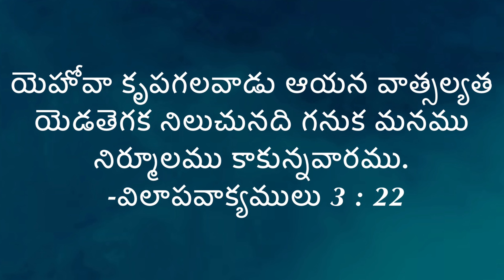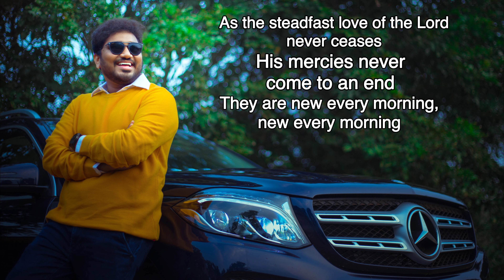Rev.Dr.N.Simeon - New Day - 18 Jan 2021